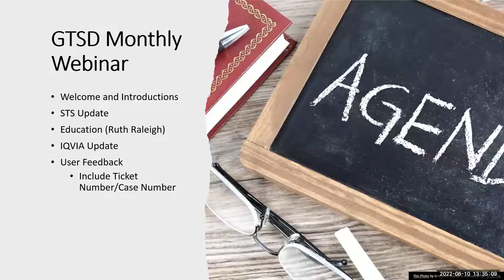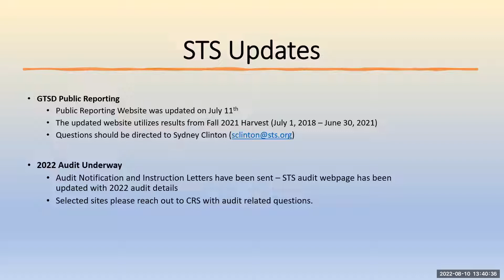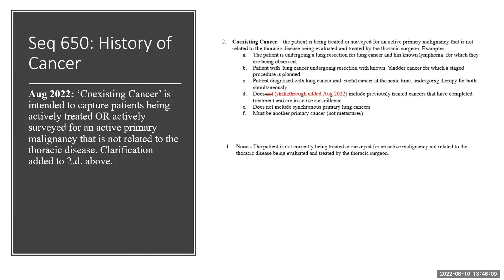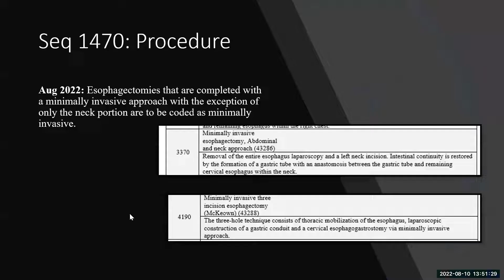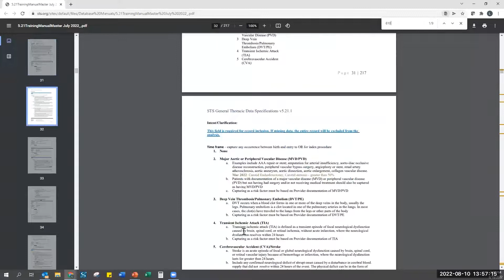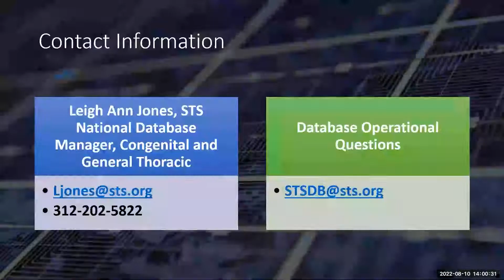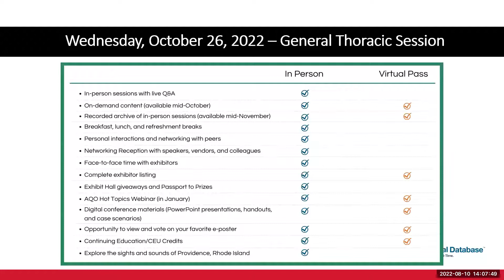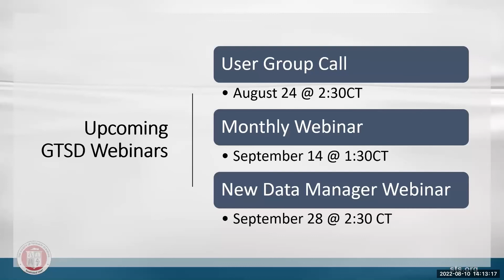GTSD Monthly Webinar, August 10, 2022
This monthly webinar for data managers in the GTSD includes an educational session on August updates to the training manual, updates from STS and IQVIA, information about the upcoming AQO Meeting and public reporting timeline, and participant Q&A.